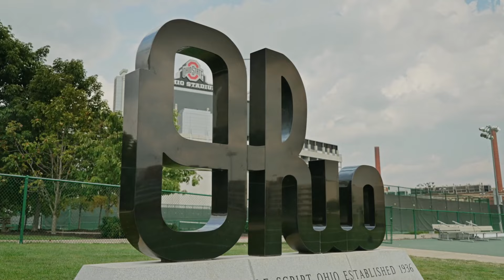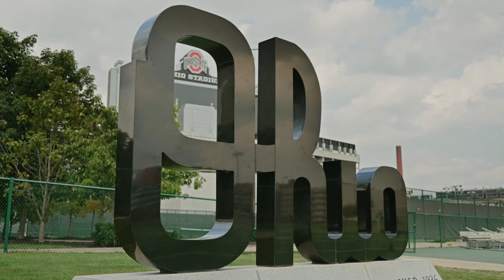the Top 5 Must-Visit Cities in the USA! | iFTL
Welcome to a captivating journey through the heart and soul of the United States! In this video, we embark on an exploration of the most popular cities in the USA, uncovering the unique stories and vibrant cultures that make each one a standout destination.

🏙️ City Highlights:
Discover the iconic landmarks, cultural gems, and hidden treasures that define the character of America's favorite urban hubs. From the towering skyscrapers of New York City to the sun-soaked beaches of Los Angeles, we'll traverse the diverse landscapes that make these cities so beloved.

🌆 Cultural Richness:
Delve into the cultural tapestry of each city, exploring art, music, and cuisine that reflect the melting pot of influences that shape American life. Whether it's the deep blues of Chicago, the cinematic allure of Los Angeles, or the historic significance of Philadelphia, each city has a unique story to tell.

🗺️ Historic Significance:
Uncover the historical landmarks that stand as testaments to the nation's past. From Independence Hall in Philadelphia to the Alamo in San Antonio, these cities hold key chapters of American history, waiting to be explored.

🌐 Global Impact:
Explore how these cities contribute to the global stage. Whether it's the financial powerhouse of New York City, the tech innovation of San Francisco, or the cultural influence of New Orleans, these urban centers shape not only the American experience but also have a lasting impact worldwide.

🤔 Why These Cities Matter:
Join us in understanding why these cities matter, not just for their size and popularity, but for the unique experiences they offer. Each city is a vibrant character in the grand narrative of the USA, contributing to the nation's richness and diversity.

If you're ready to embark on this virtual tour of the most popular cities in the USA, hit that like button, leave a comment sharing your favorite city, and subscribe for more exciting explorations of fascinating destinations. Let's celebrate the cultural mosaic that is the United States! 🇺🇸✨